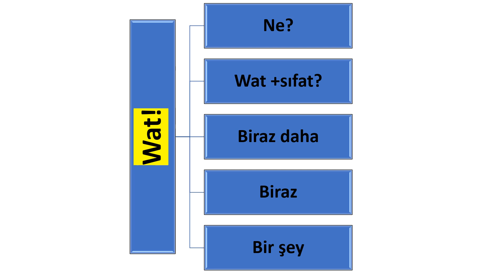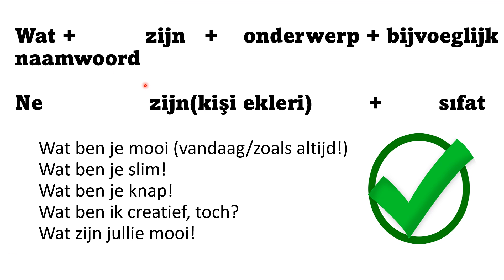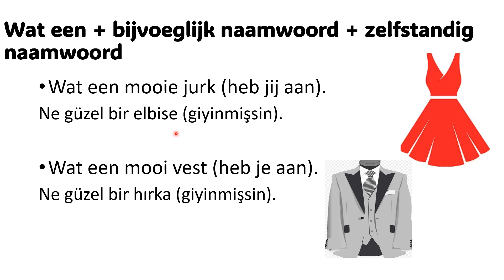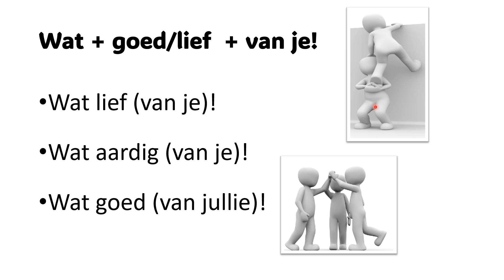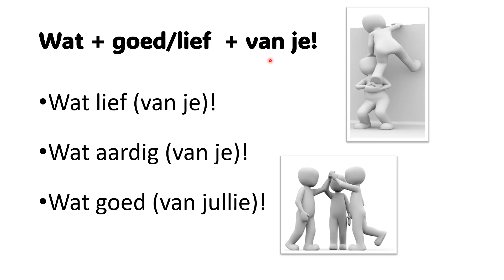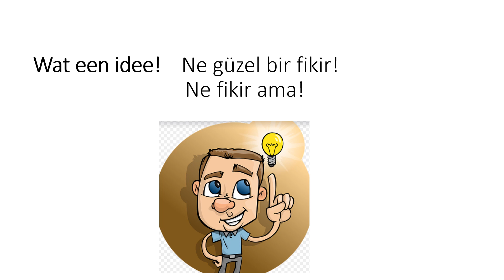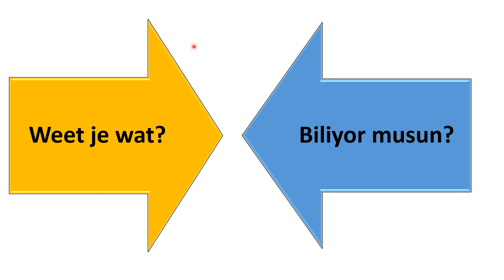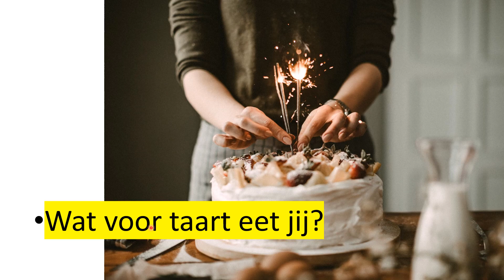Hollandacanın çok anlamlı sözcüklerinden birisi: WAT! 6 farklı kalıbı öğrenme zamanı!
Wat sözcüğüne ait 6 farklı kalıbı bu videosa bulabilirsniz.
Konu anlatım sırası:
 01.22: Wat +           zijn   +    onderwerp + bijvoeglijk naamwoord
 04.46: Wat een + bijvoeglijk naamwoord + zelfstandig naamwoord
 06.45: Wat + goed/lief  + van je!
 08.17: Wat een idee!
 09.39: Weet je wat?
 11.00: Wat voor/wat voor een

Videonun size fayda sağladığını düşünüyorsanız, videoyu beğenebilir, ihtiyacı olan bir arkadaşınızla paylaşabilir ve desteğinizi göstermek adına kanalıma üye olabilirsiniz.

Instagram adresim: hollandaca_ogrenelim

Ben Semra. Hollanda'da yaşıyorum. Öğretmenim. Hollandalı yetişkinlere Türkçe, Türklere de Hollandaca dersleri veriyorum.  Bu kanal yardımıyla Hollandaca öğrenmek isteyen Türklere, Hollandaca dili konusunda Türkçe gramer desteği vermek istiyorum. Bu konuyla ilgili her hafta çeşitli videoları sizler için yükleyeceğim.